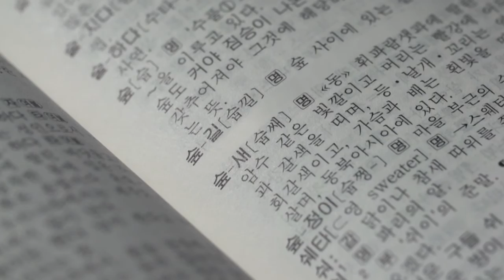다큐멘터리 포레스토리 영문판 예고 / Documentary forestory trailer (english version)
숲맹과 돈이라는 시각으로 새롭게 숲을 바라봄으로서
 숲에 대한 의미와 가치를 전달하며, 숲과 더불어 살아가는 사람들의
 현장감 있는 삶의 이야기를 통해 숲이 인간에 주는 유익함과
 중요성, 그리고 진정한 가치를 재발견 하여
 숲에 대한 인식을 제고하는 계기를 마련하는 프로그램으로

2017년 한국방송통신심의위원회 1월 이달의 좋은 프로그램 선정